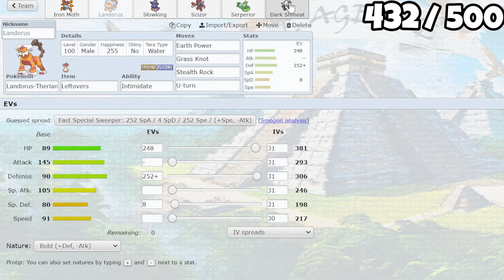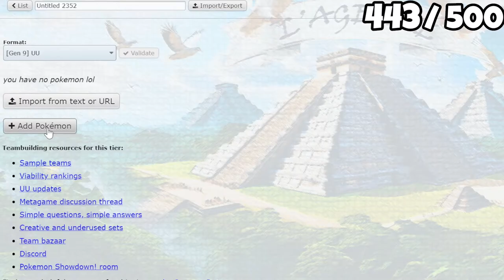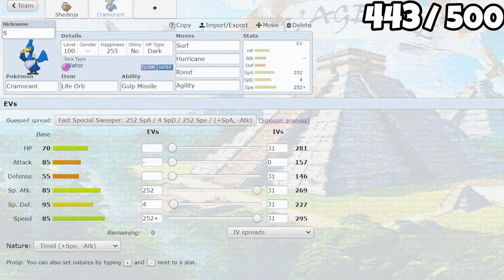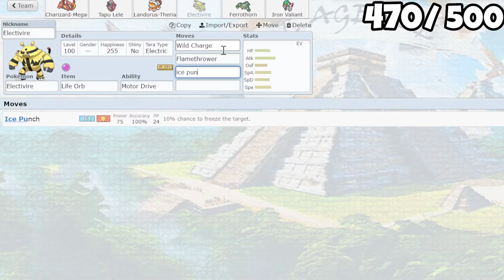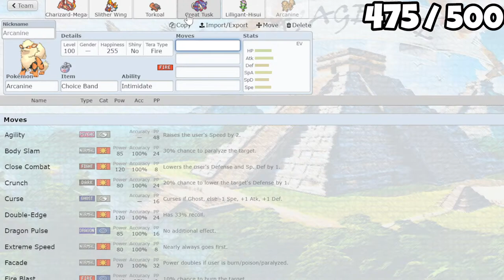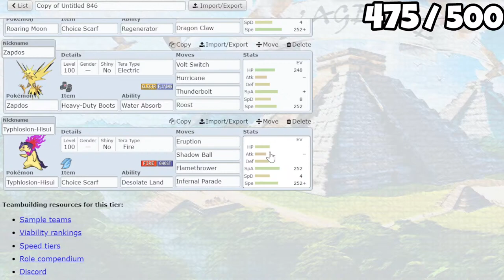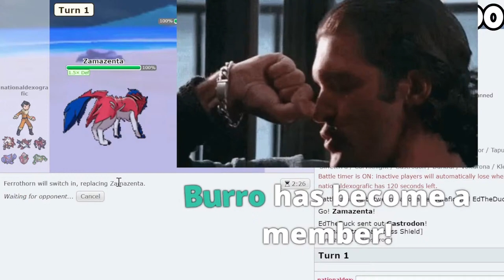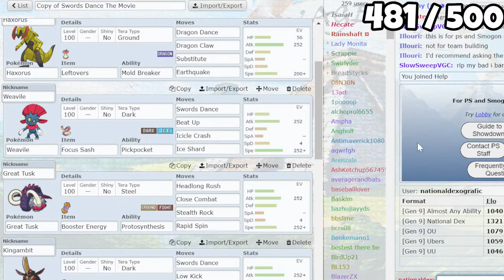POKEMON SINGLES WORLD CHAMPION LADDERS TO THE TOP... LOCK IN AGENCY IT'S A NEW STREAM SERIES... !sub